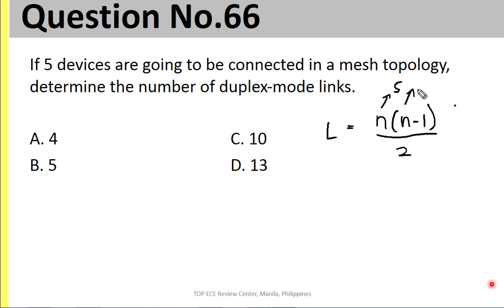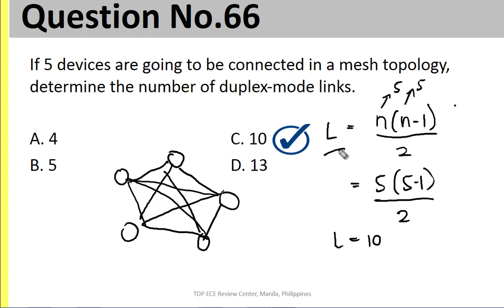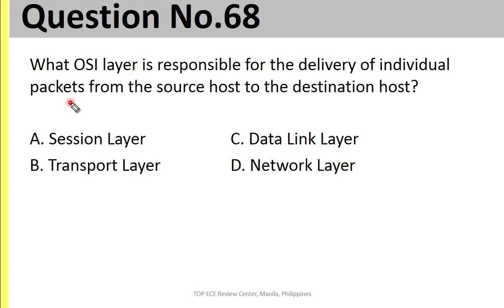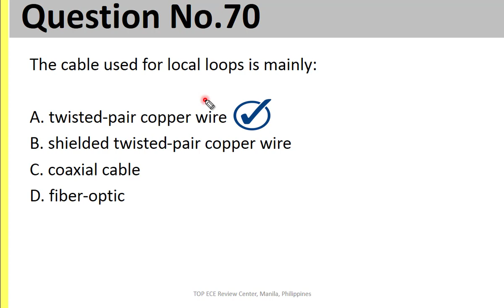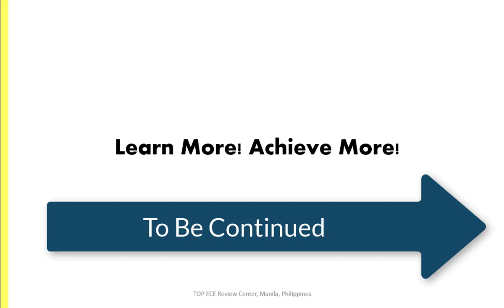66 - 70 of 100 Questions in ESAT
Answers and Discussions of 66 - 70 of 100 Questions in ESAT